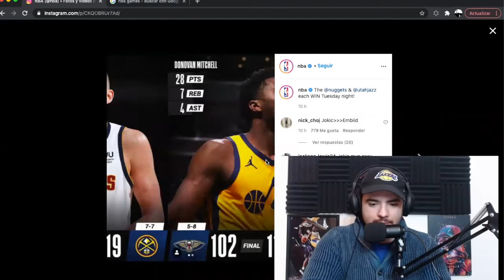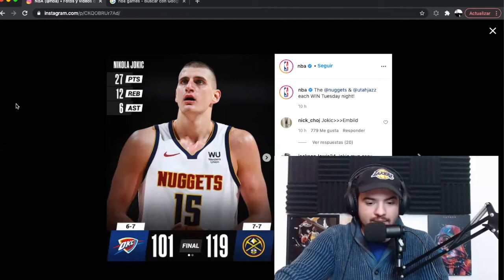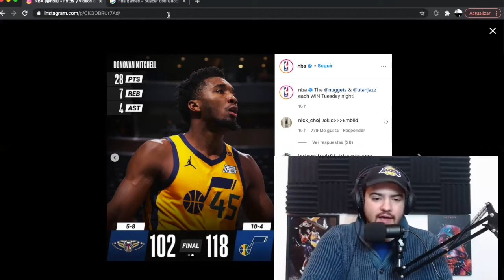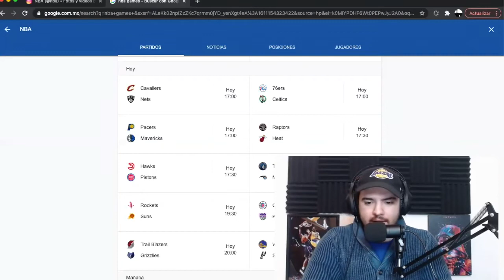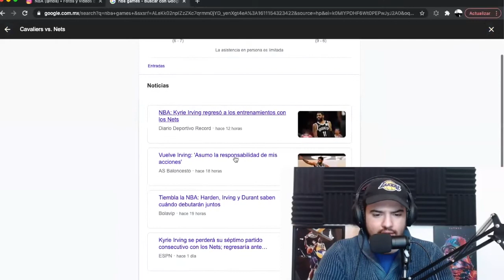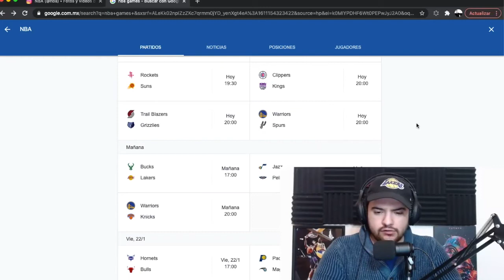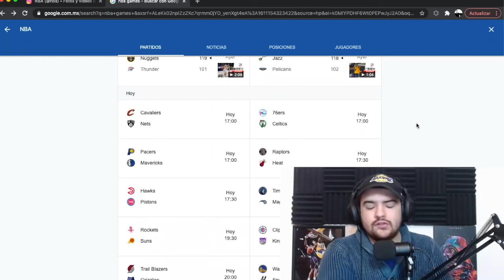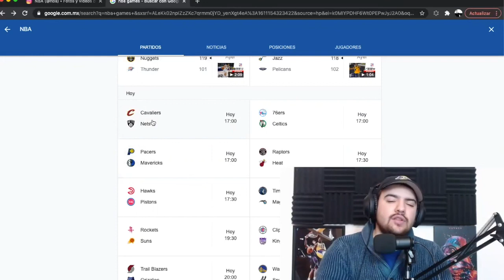JOKIC Y MITCHELL DESTACAN, hoy regresa Kyrie y PREDICCIONES.